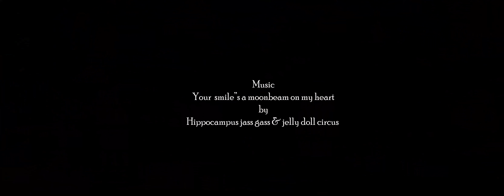2 Boston terriers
Mia & Guizmo